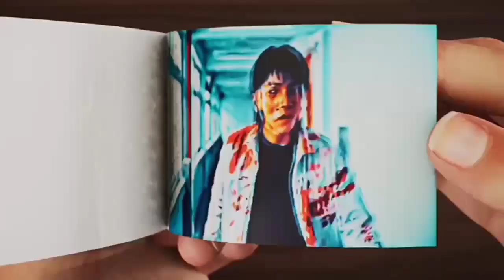All Of Us Are Dead Flip Book | Yoon Gwi Nam Falling Flipbook Reverse.